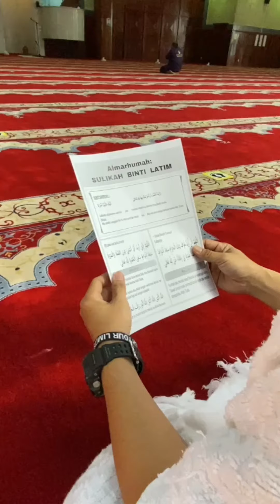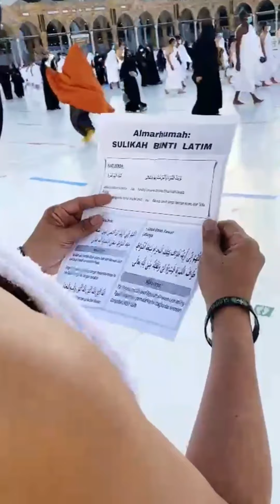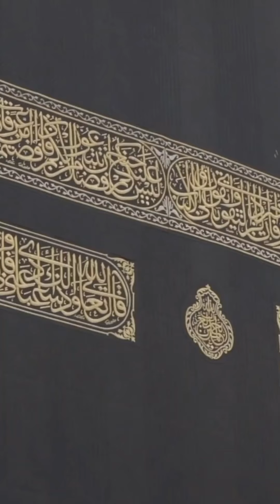UMROH KITA HARI INI TANGGAL 19 MEI 2021 | KONDISI MASJIDIL HARAM SAAT INI RAMAI OLEH JAMAAH UMROH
Terima Kasih sudah menonton dan berkunjung ke SALMA FAMS CHANNEL Youtube, Dapatkan pemberitahuan update video terbaru dengan cara tekan tombol SUBSCRIBE ( Gratis Loh ) terus klik gambar Loncengnya, Jangan lupa juga di like, koment dan share ya teman-teman, Semoga Bermanfaat.

Umroh dan Haji bisa Cash atau Pembiayaan secara Syariah, Tanpa denda tanpa bunga.
Dapat dibayar 12 bulan sampai 36 bulan.

Dari Sedekah/Shodaqoh/Donasi Berupa Makan Gratis, Uang Tunai, Baju dan Kebutuhan Sembako, untuk Para Pekerja yang ada di Masjid Nabawi, Masjidil Harom, Masjid tempat Miqot, Para petugas Kebersihan, Mutowif, dan juga para tenaga Sabilillah.

KAMI INSYA ALLOH SIAP MEMBANTU MENYALURKAN SEDEKAHNYA  SAUDARAKU AKHI UKTHI UNTUK UNTUK MEREKA, BAIK DI MEKKAH DAN MADINAH,
SEMOGA MENJADI BAROKAH, DAN MENDAPATKAN GANTI YANG BERLIPAT GANDA DARI ALLOH… AAMIIN.